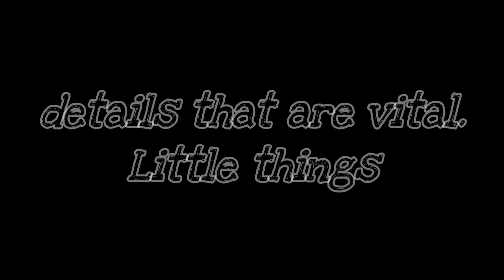Surprise for my Sister | My Sister's Reaction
Hello Everyone I Am Back With Another AWESOME Vlog with My Bro & Sis.
And kindly!!!